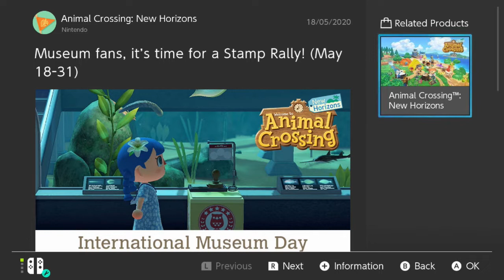International Museum Day In Animal Crossing New Horizons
In this video, I go over the new even in animal crossing
new horizons! The International Museum Day event!

Outro song by Kotori 💙
Kotori - Eroge